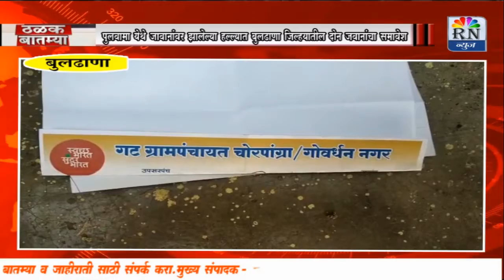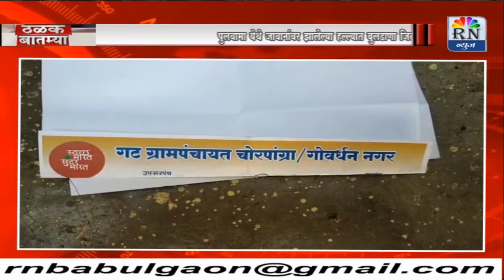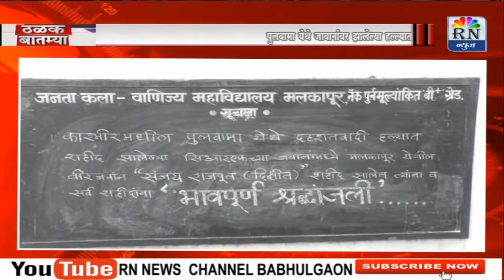RN NEWS BABHULGAON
पुलवाना येथे जवानांवर झालेल्या हल्ल्यात बुलढाणा जिल्ह्यातील दोन जवानांचा समावेश.